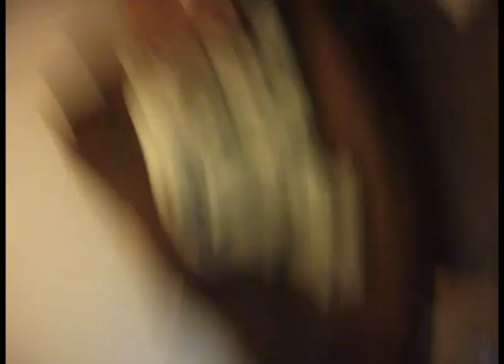Normal Day at our Apartment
I build a kick-ass fort with blankets until mean old matt destroys it. Matt won't drink his soda. And we boogie the night away with our Provocative Dancing.